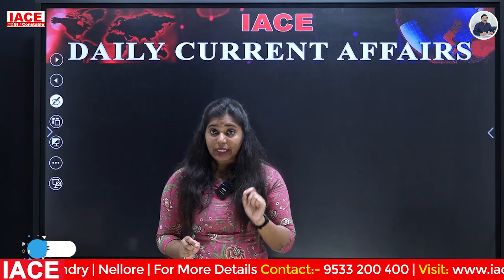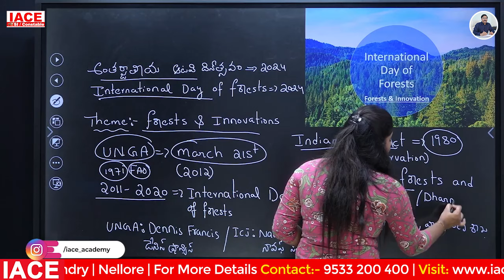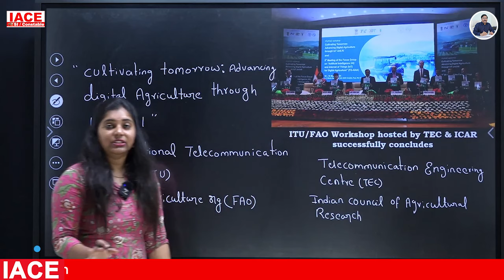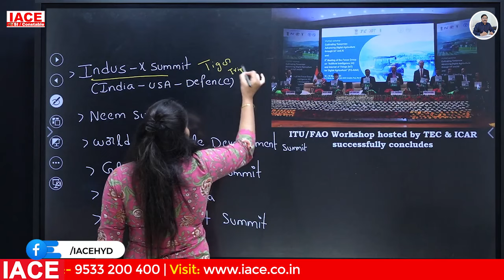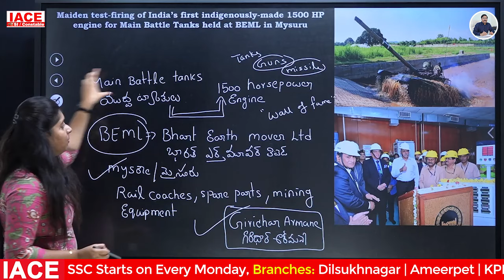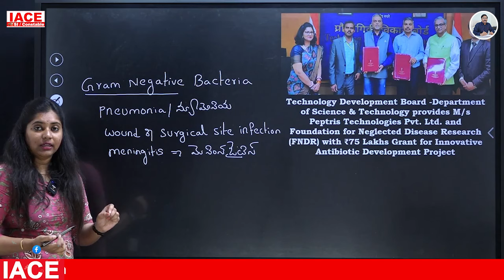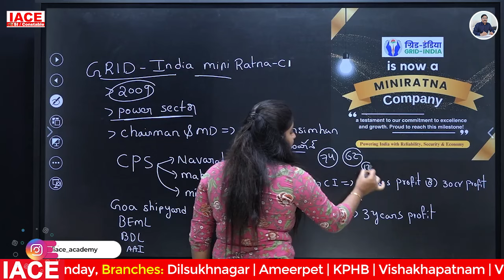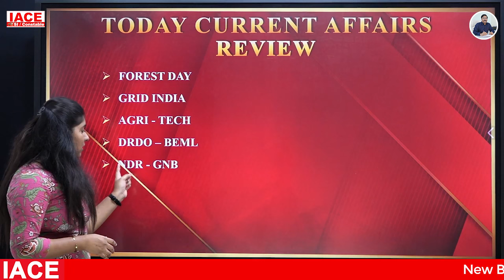Mar 21st 2024 కరెంట్ అఫైర్స్ | Today Current Affairs | DAILY CURRENT AFFAIRS in Telugu | IACE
Any Queries Contact At:
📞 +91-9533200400